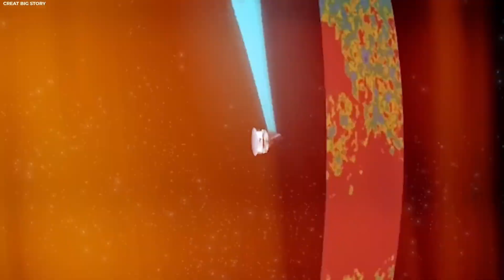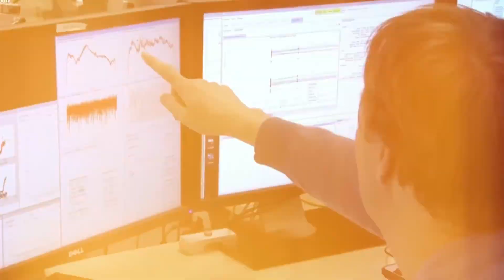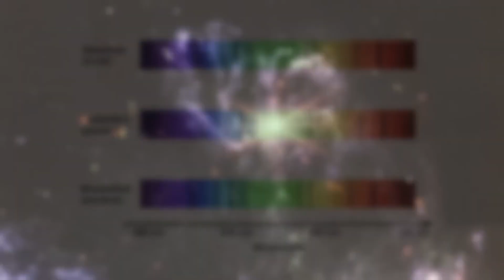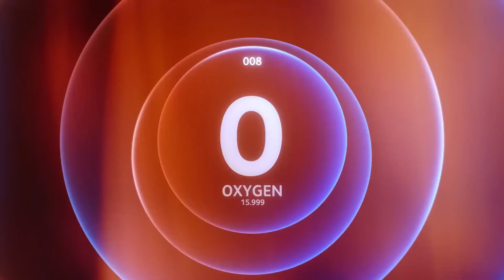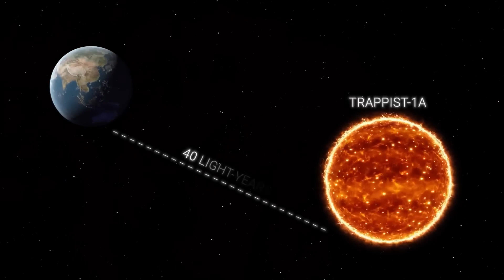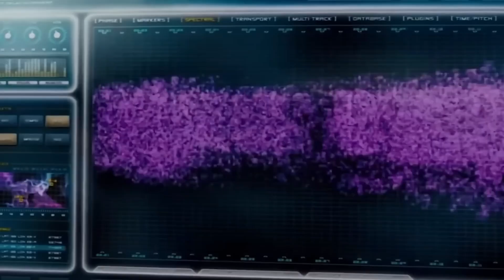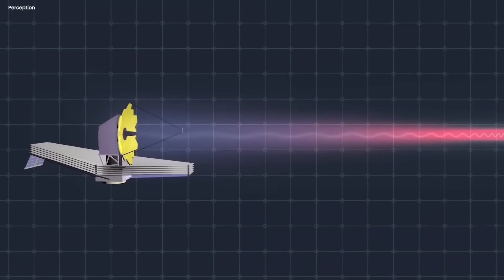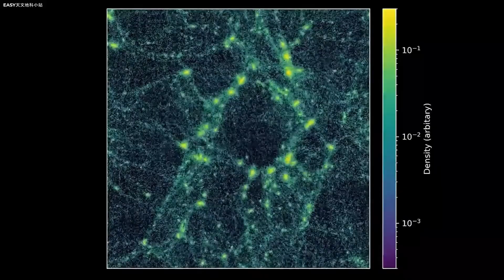James Webb Telescope Just Observed Urban Lights 7 Billion Km from Earth